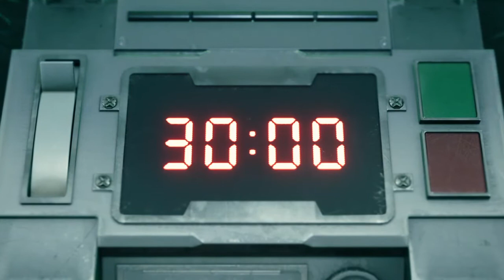FINAL FANTASY VII REMAKE DEMO